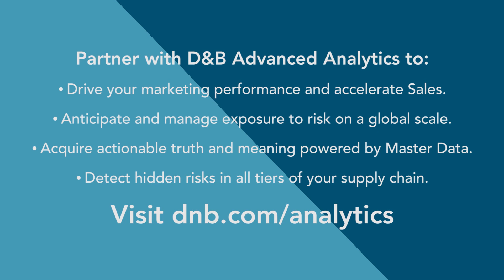Exciting Trends in Analytics & Machine Learning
In this video Dave Griffith, Dun & Bradstreet's Sr VP of Advanced Analytics Solutions, is interviewed by Jonathan Cramer, D&B's Master Data and Analytics Content Director. They discuss the growing challenges credit risk managers are facing, and the pace credit solutions need to keep in order to combat fraudsters.

 One tool in the fight against fraud within supply chains is equipping risk management tools with machine learning. With new machine learning capabilities D&B's risk insights tool can compile desperate data that analyze fraud experiences and determine what aspects of a supply chain or relationship is dangerous.

 Jonathan also spoke with Nipa Basu, D&B's Chief Analytics Officer, about exciting new directions analytics, and future benefits of analytics for businesses.